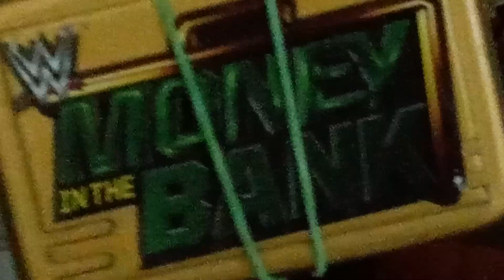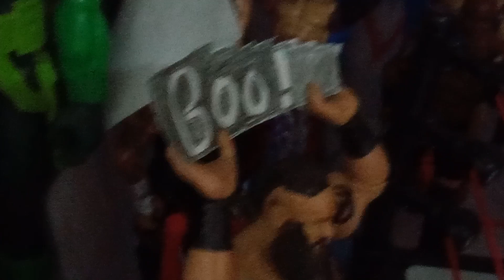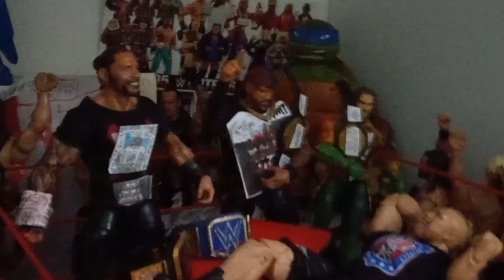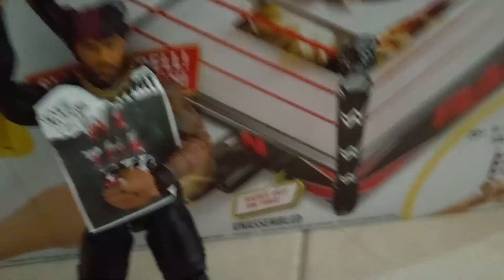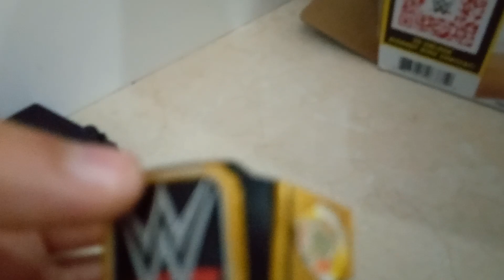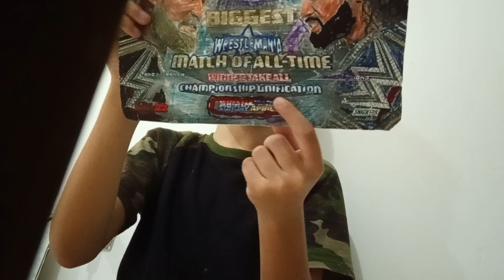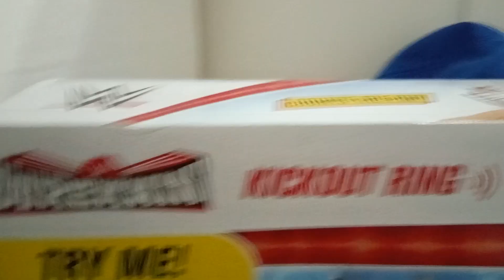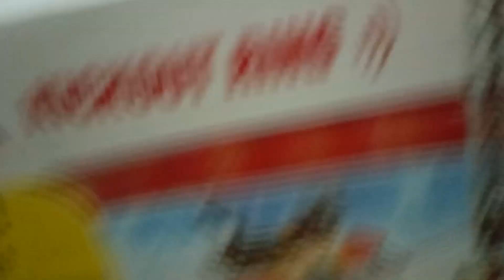wwe Manuel toys creaction